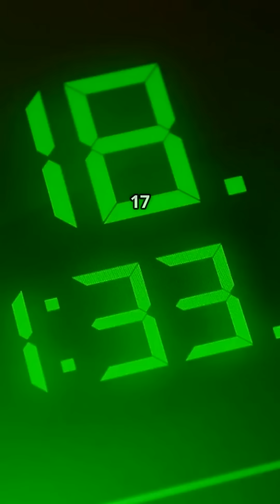China’s Artificial Sun Just Broke a World Record ☀️⚛️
China’s Artificial Sun has just made history by setting a new nuclear fusion record! ☀️⚛️ On January 22, 2025, the EAST reactor maintained plasma for over 17 minutes—25% longer than the previous record! 🌟 This groundbreaking achievement brings us closer to limitless, clean energy and could revolutionize how we power our world. Imagine a future without fossil fuels or radioactive waste! 💡 But, what does this mean for our energy crisis? Are we on the brink of a fusion-powered revolution, or do challenges remain? Join the conversation and share your thoughts!
china artificial sun, nuclear fusion breakthrough, east reactor 2025, nuclear fusion record, clean energy future, fusion power explained, artificial sun china, energy revolution, sustainable technology, unlimited energy, nuclear power future, science shorts, deep dive with saeed, fusion science news, plasma reactor china